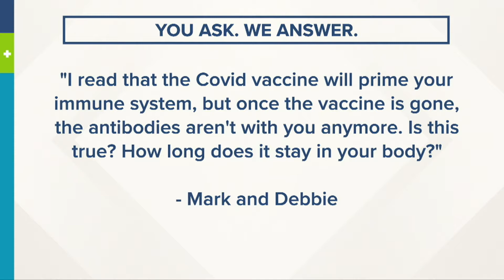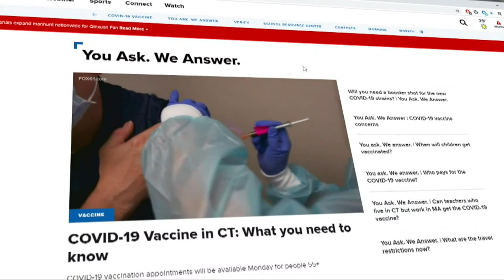You ask. We answer. | How long do COVID-19 antibodies stay in your system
Even 6 months after vaccination the immune system is able to launch a strong response to Covid 19.